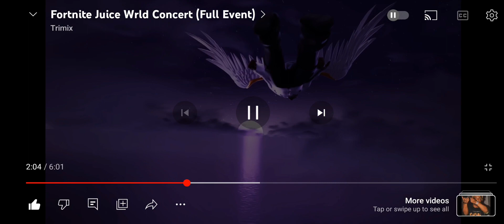3 October 2023